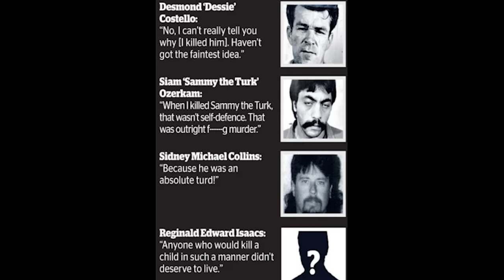Roughed Up EP10 pt2: Mark Dixion Guard of Chopper Read & Roger Rogerson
Today we talk to Mark hammer Dixion about being the body guard of Chopper Read and Roger Rogerson.

Welcome to "Roughed Up!" - the podcast that takes you on a wild ride through life, news, sports, social issues, and everything in between. Hosted by the dynamic duo, Ryan Hyde and Eli Hooper, two Brisbane boys with a passion for engaging conversations and a knack for keeping it real. Join Ryan and Eli as they dive headfirst into the latest happenings, sharing their unique perspectives and unfiltered opinions on a wide range of topics. From the hottest news stories making headlines to the quirky tales from their own lives, no subject is off-limits.